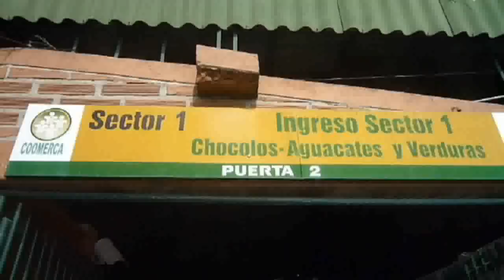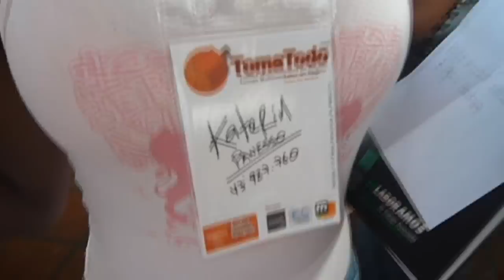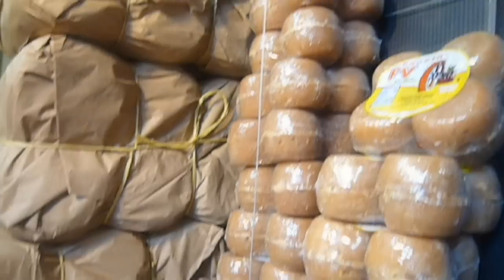La Plaza Minorista de Medellín, un sábado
un sábado por invitación de un amigo que tiene un proyecto bonito hice flotar mi cámara por la mitad de la mañana de los señores y señoras que arreglan y ponen bonitas las cosas que para muchos de nosotros ya son feas y llegaron a su final.
La plaza Minorista, José María Villa, es una galería de 3 pisos por donde los compradores caminan escogiendo lo necesario para pasar los días, y no quedarse pelados para volver en bus, o mejor, en taxi a casa.

Desde Ropa usada en buen estado, pasando por lo granos recién despegados de la mata, y la legumbre fresca y de todos los colores, y los abarrotes con los precios más bajos del mercado, y la carne de primera, y las hierbas para terminar de enamorar a ese hombre que tanta brega te da, y la mascota que tu hija quiere desde hace mucho tiempo, y la bicicleta que sabiendo que es robada sale barata para ir y volver del trabajo, y la herramienta para la obra civil a precios irrisorios, y el surtido completo para tu negocio de esquina, y los dulces al por mayor para que ningún niño en la fiesta se quede sin chupar.

La Plaza Minorista, una ciudad dentro de otra ciudad.

Febrero del 2010.